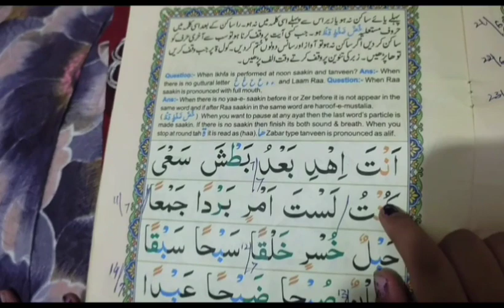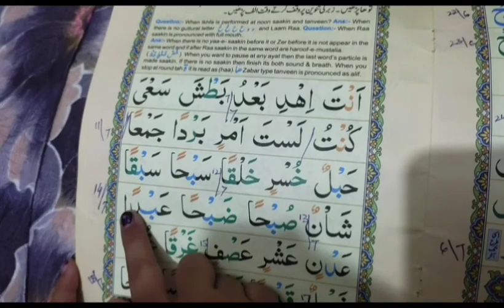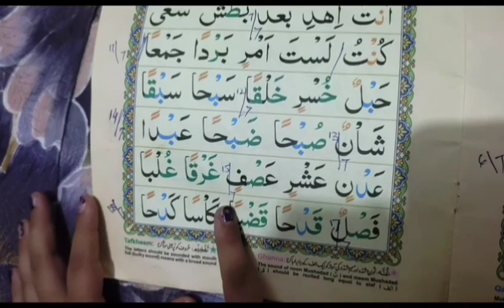A little child recitation of Quran Pak in beautiful voice//quran kids Quran for Kids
A little child reading Quran Pak in beautiful voice//quran kids Quran for Kids